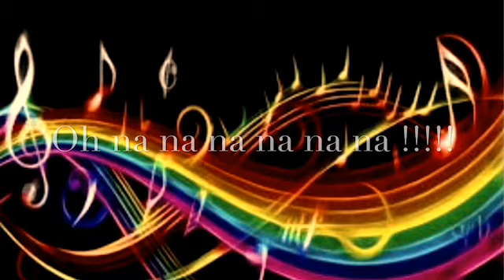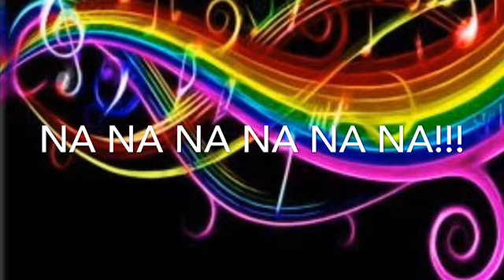One Night Only Skyya Synclare Ft. Otmg Kool